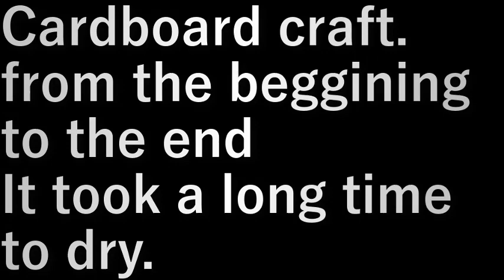ダンボール工作5総集編 Cardboard work 5 (summary)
ダンボール工作。

最初から最後まで
乾く時間が要るので時間かかりました。

Cardboard craft.

from the beggining to the end
It took a long time to dry.

設備屋の適当田舎暮らし